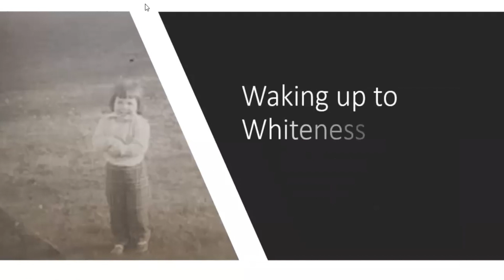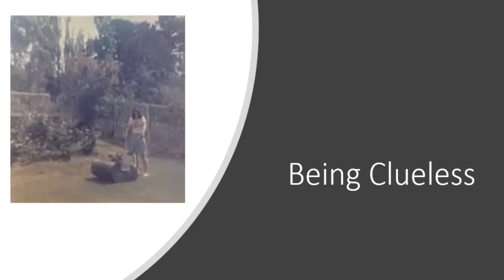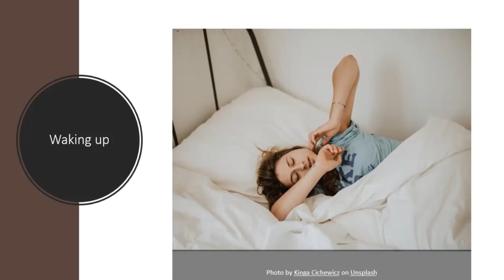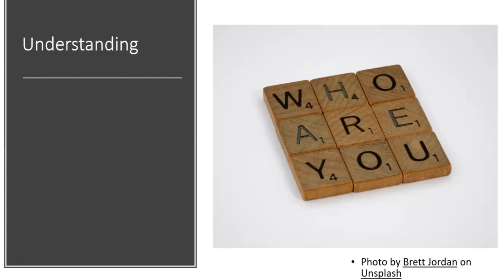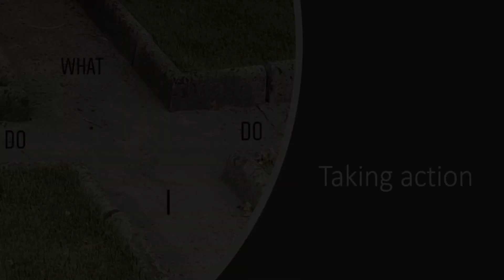Waking Up to Whiteness | Madeleine Taylor | TEDxPermaQueer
The pillar of inter-cultural relating is knowing where we are coming from. We must must be aware of what we're bringing to the table, this session unpacks the system of white privilege, fragility and trauma that exists within western culture. Many white people and white systems can cause huge amounts of trauma and harm to others and themselves if they are not aware of these systems.  Madeleine’s ancestors came from Scotland, Ireland and England over four generations ago.
Madeleine grew up under the shelter of Mt Meredith next to the Whareama River, Te Tiriti o
Waitangi is wrapped around her shoulders. Madeleine lives in Wellington, New Zealand with
her husband. They have three adult sons and a cat.
Madeleine graduated as a social worker in 1979, she worked in Health and Mental Health.
In 2002 Conflict Management New Zealand was looking for a new associate and Madeleine
worked with them for over 15 years, teaching Harvard Negotiation material.
Currently, a People Skills Consultant, she collaborates with people to support them achieve
their goals. Leaders, staff, managers, and families often within complex environments and
tricky issues of grief and loss, negotiation, influencing and managing difficult behaviours. This talk was given at a TEDx event using the TED conference format but independently organized by a local community.